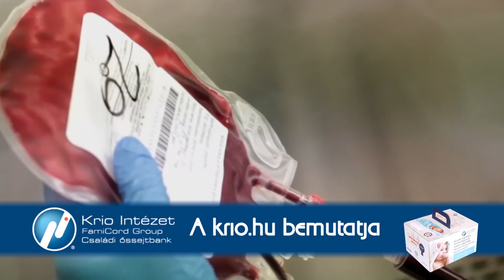Álomlakás csúszdával: Pöttömmami 10. rész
PöttömMamiéknak ez az első igazi közös otthonuk, ahol minden apró részletben nekik kell dönteniük. Például abban is, hogy mennyi féle állattal akarnak egy fedél alatt lakni.
Köszönjük a a KRIO Intézet Családi Őssejtbank támogatását.
PöttömMami az új kertben organikus zöldségeket nevel a főzéshez. Borsó, répa, karalábé, zeller, a favorit, na és természetesen Olivia kedvence, a brokkoli.

KandászMamik 321. epizód
?sub_confirmation=1